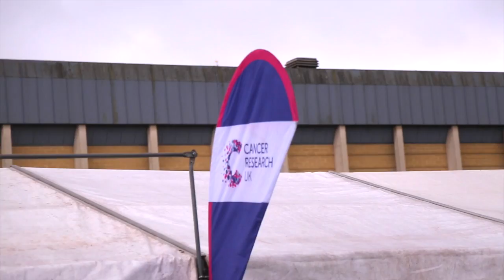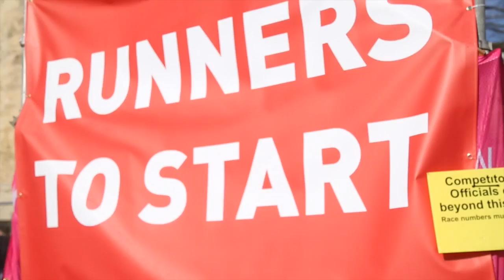The Cator Troops take on Bath Half Marathon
Directed by Phoebe Knatchbull

Huge congratulations to everyone that took part and to the Cator family!